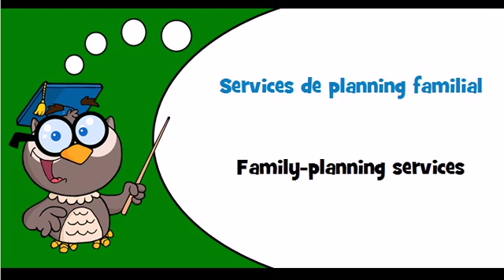Discover French language Theme = Social work services